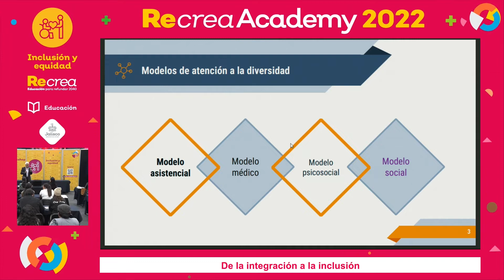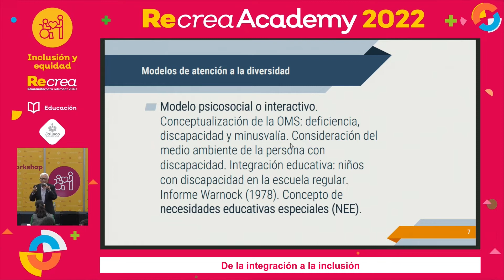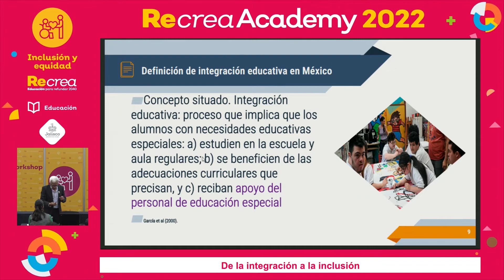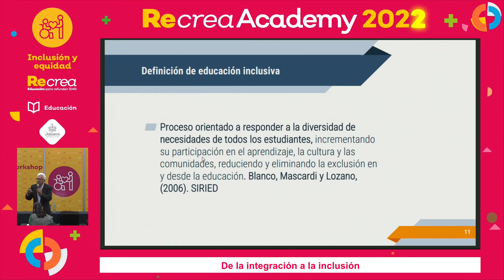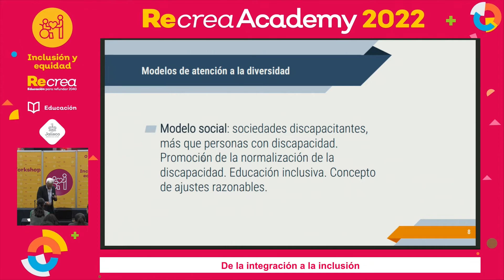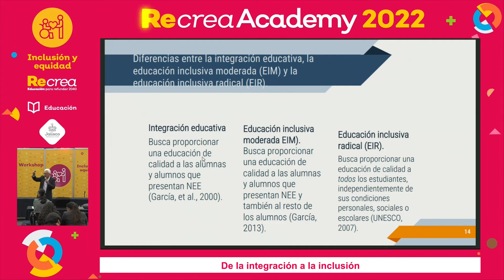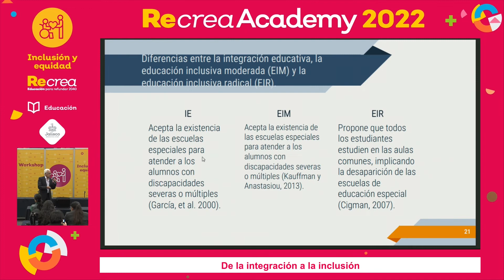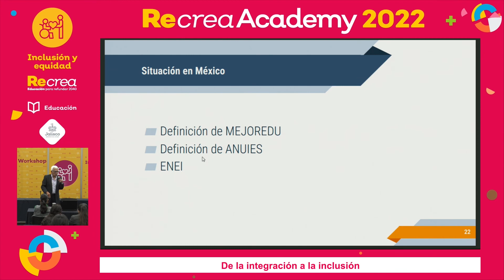Workshops Recrea Academy 2022 - De la integración a la inclusión